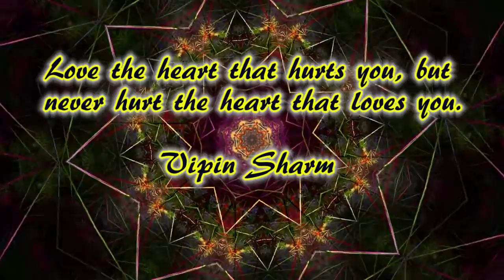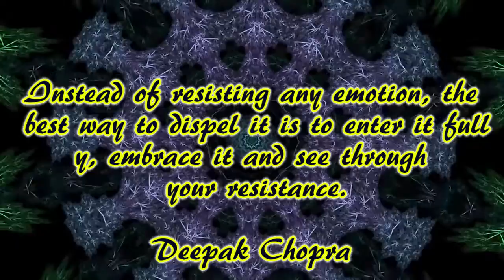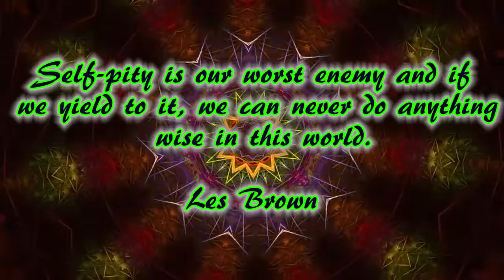Kaleidoscope with relaxing music and quotes (#2)